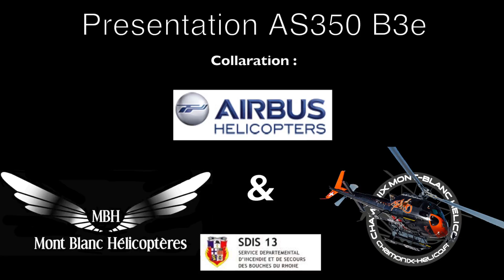Firefighting AS350 B3e / H125 Helicopter - HBE - DIH (Détachement Intervention Héliporté) F-HESB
AS350 B3e A Powerful and Proven Tool - Helicopter F-HESB CMBH company.
With its lifting power capacity, endurance and maneuverability, the AS350 B3e / H125  is always ready for the most rigorous hot and high missions and swing operations.

Footage
Stephane KERVELLA / Olivier BALMAIN / Tommy BRUN
Editing
Olivier BALMAIN

Capabilité de l'hélicoptère AS350 B3e dans les opérations de feux de foret avec les pompiers du SDIS 13. Travail avec les DIHs : Opération déroulage de tuyau, extinction au bambi-bucket 1000l (remplissage manuel et bassin), Transport des pompiers sur terrain difficile, transport de charge externe (pompe, bassin ...)

Bambi Bucket réglé à 1000 Litres
Charge max élingue au niveau de la mer 1420 Kg
Masse à vide de l'hélico 1 230 kg

Peut transporter 1 Pilote avec 6 passagers

Performances
Vitesse de croisière 220 km/h
Vitesse maximale 287 km/h
Plafond 6 100 m
Distance franchissable 660 km

Record de posé en altitude, le 14 Mai 2005 posé à 8.850 mètres (29.035 ft) Everest (Nepal)